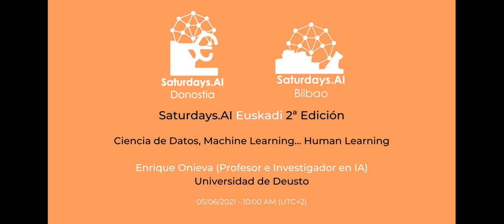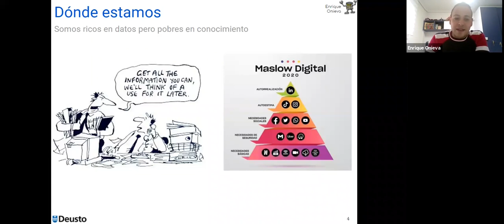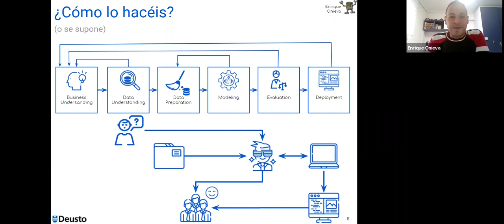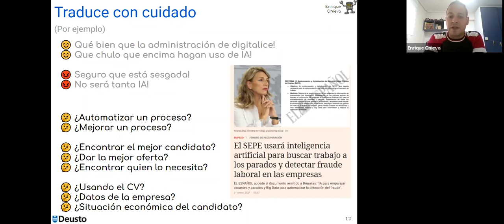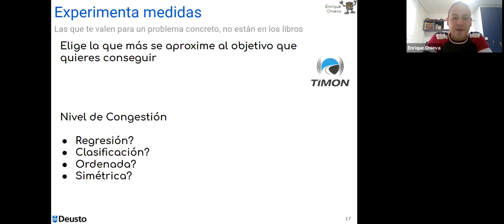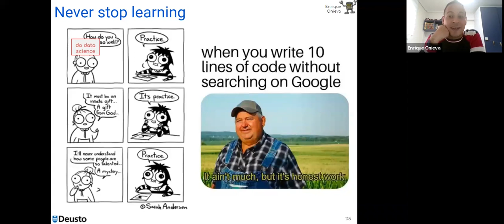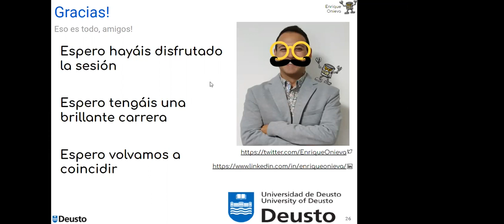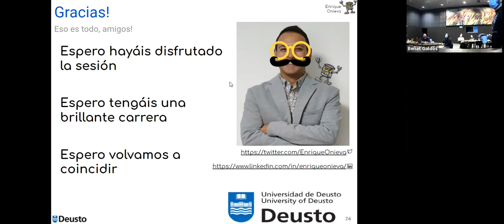Enrique Onieva | Ciencia de Datos, Machine Learning... Human Learning | AI Saturdays Talks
👨‍💻👩‍💻🦾 Enrique Onieva, Profesor e Investigador en IA (Universidad de Deusto): Ciencia de Datos, Machine Learning... Human Learning - AI Saturdays Euskadi 2ª Edición

📅 Sábado 5 de Junio 2021, 11:30 AM hora Madrid (GMT+1)

🧠 Una conversación con Enrique Onieva acerca de los aprendizajes recopilados al trabajar en múltiples proyectos de IA.

Aunque esté de moda hablar de IA y todos nos queramos introducir rápidamente en ella, es una buena idea escuchar a expertos en este ámbito y tratar de aprender de experiencias previas, de tal manera que podamos minimizar errores de principiante.

Partiendo de este contexto nos habla Enrique Onieva, Profesor e Investigador en IA en la Universidad de Deusto, así como Mentor colaborador de AI Saturdays Euskadi, para acercarnos su experiencia y una serie de aprendizajes y consideraciones que ha visto al trabajar en muchos proyectos, desde la perspectiva del investigador.

🔴 Aprende más sobre: 🔴

¿Quieres saber más sobre Saturdays AI?

🙋 Saturdays AI es una comunidad sin ánimo de lucro cuya misión es hacer la Inteligencia Artificial accesible a cualquiera mediante la educación y la creación de proyectos de impacto social.

🌍 Estamos presentes en más de 30 ciudades en el mundo empoderando a personas diversas a aprender sobre IA más allá de la educación convencional mientras diseñan productos.

🔴 Conócenos en los siguientes enlaces: 🔴

🔴 Equipo Organizador de Saturdays AI en Euskadi: 🔴